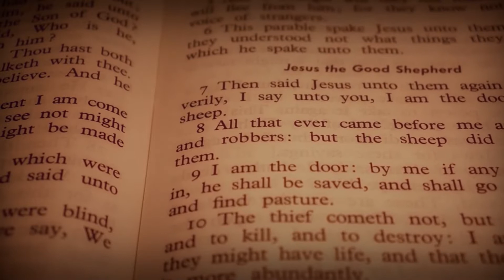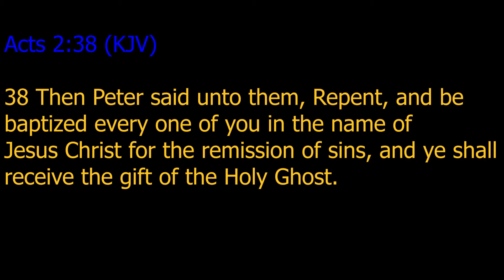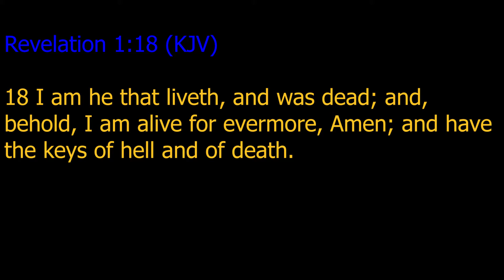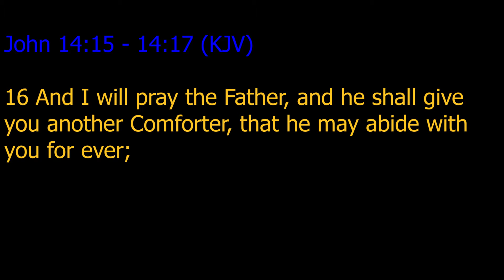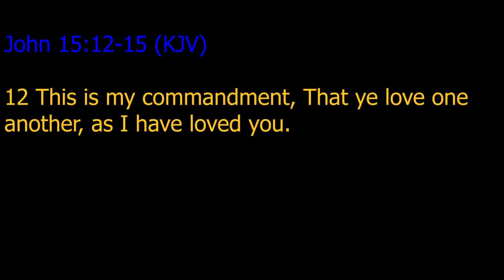Str8 Word Holy Spirit Ep4 Activate the Holy Spirit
Str8 Word is a bible study series that takes the unnecessary dramatics out of the process. This is just about digging into and understanding what the scriptures say. This episode investigates how we can activatethe Holy Spirit in our lives.